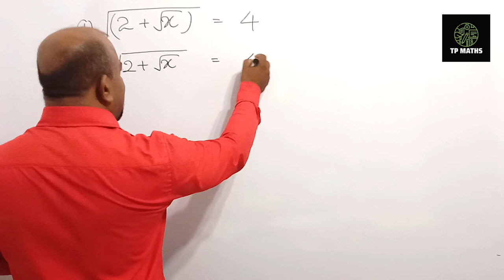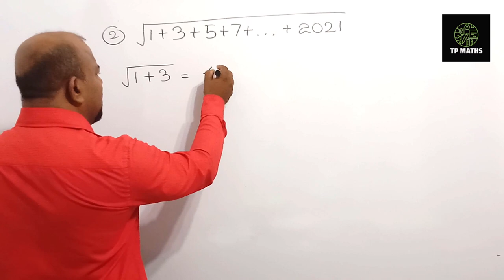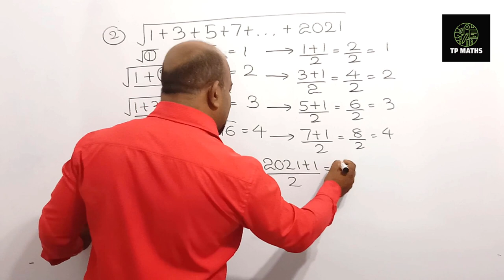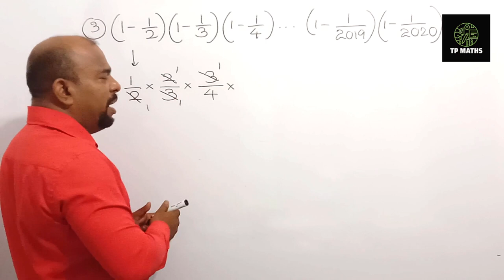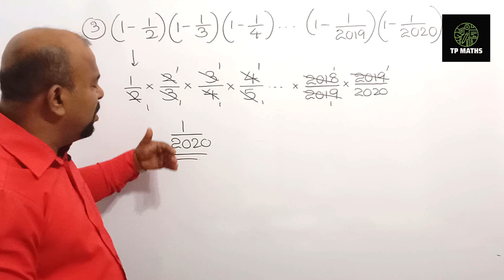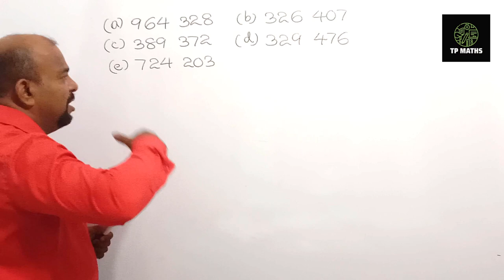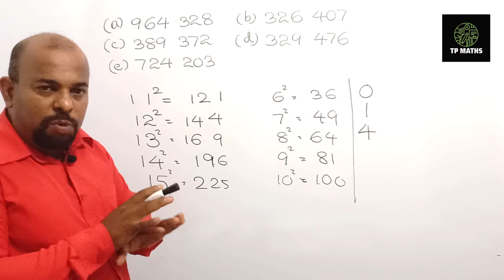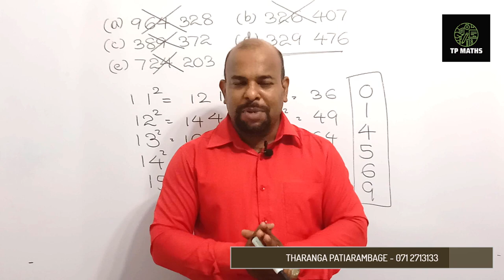හැමෝටම බැරි ඔලිම්පියාඩ් / ඔලිම්පියාඩ් ගැටළු video 01 / TPMATHS Tutorials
TPMATHS දැයේ දරුවන්ගේ ගණිත තක්සලාව ඔබ වෙත ගෙන එන ඔලිම්පියාඩ් ගැටලු හා විසදුම් පාඩම් මාලාවේ පලමුවැන්නයි මේ. ගණිතයේ අති දක්ෂයන් පමණක් හා එක්තරා සමජ පන්තියක් පමණක් අතරැදි ඔලිම්පියාඩ් සමාජයේ සැම පන්තියක් වෙත ගෙනයැමේ අභියෝගාත්මක කටයුත්තකයි අප රැදී සිටින්නේ.
සැමට ඒ සදහා අවස්තාව ලබාදෙමින් මේ ඉදිරිපත් කරන පාඩම් මාලාවත් සමග ඔබ එකතු වෙන්න. මෙහි ඇති ගැටළු අපගේ TPMATHS Facebook පිටුවේ ඉදිරිපත් කර තිබූ ගැටලුයි.
ඔබ අපගේ TPMATHS Facebook පිටුව සමග අත්වැල් බැදගෙන ඔබේ ගණිත දැනුම හා හැකියාවන් වර්ධනය කරගැනීමටත් අමතක කරන්න එපා.